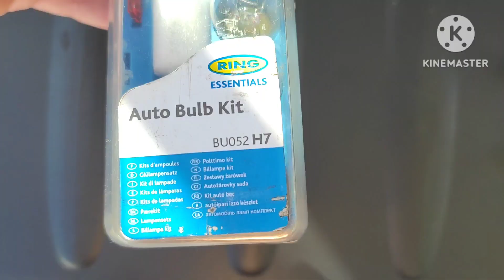Cuidando do BATATINHA - SMART FORTWO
Dia de dar uma olhada e trocar a lâmpada traseira ,  da ré ,   manutenção básica fazemos em casa , agora tenho algumas coisas que preciso  fazer no Batatinha e vou ter que levar ele para a  oficina.
Carro com 23 anos ,  foi a realização de um sonho ,   sei que a manutenção dele é um bocadinho cara e é assim.   Comprei ele em dezembro 2022  e faz 8 meses que tenho ele ,   comprei pelo OLX ,  fiz o pagamento e a  transferência na hora. Seguro em Portugal é obrigatório faço semestral .  Uso ele para  trabalhar  e para passeio.